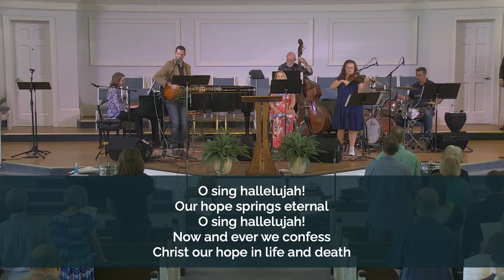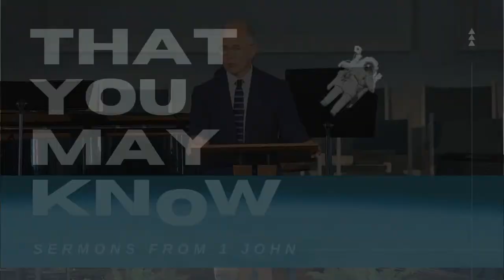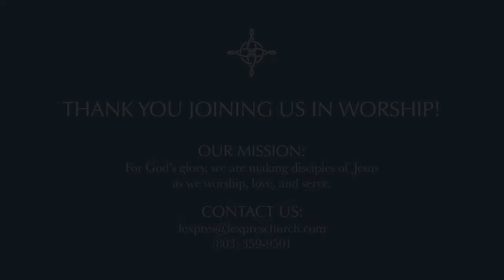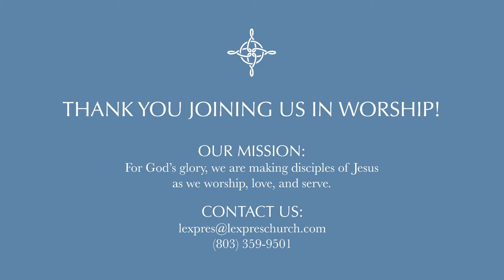WORSHIP | July 3rd, 2022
Join us online this Sunday at 11:00am!